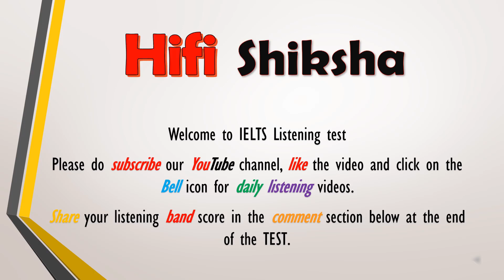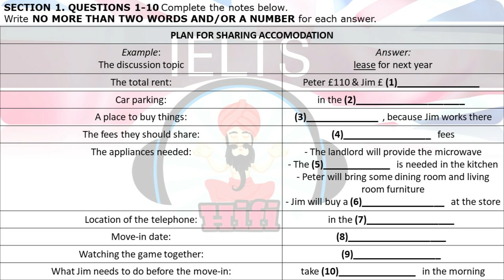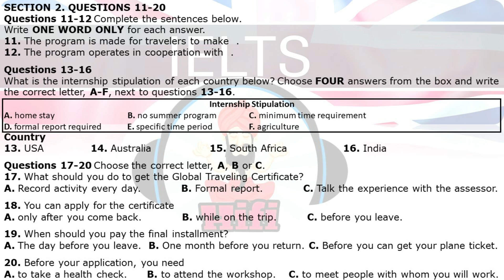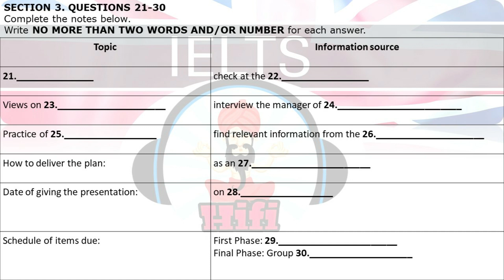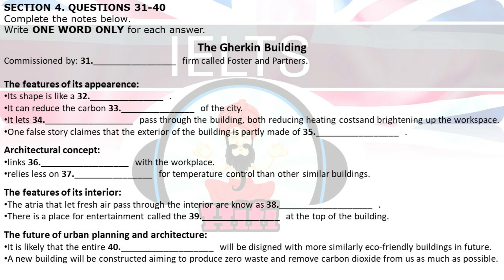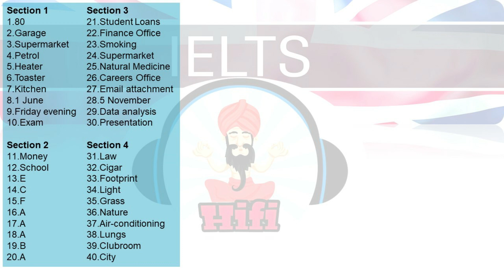IELTS LISTENING PRACTICE TEST 2020 WITH ANSWERS | 12.08.2020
channel name: IELTS Hifi

To help you with your IELTS preparation, here are some tips for the listening test.
TIP #1 Take care of spelling. If you spell a word incorrectly, it will be marked as incorrect.

NOTE: In the IELTS exam, you will have 10 minutes to copy your answers to the official IELTS listening test answer sheet.

Section 1
1.80
2.Garage
3.Supermarket
4.Petrol
5.Heater
6.Toaster
7.Kitchen
8.1 June
9.Friday evening
10.Exam

Section 2
11.Money
12.School
13.E
14.C
15.F
16.A
17.A
18.A
19.B
20.A
Section 3
21.Student Loans
22.Finance Office
23.Smoking
24.Supermarket
25.Natural Medicine
26.Careers Office
27.Email attachment
28.5 November
29.Data analysis
30.Presentation

Section 4
31.Law
32.Cigar
33.Footprint
34.Light
35.Grass
36.Nature
37.Air-conditioning
38.Lungs
39.Clubroom
40.City